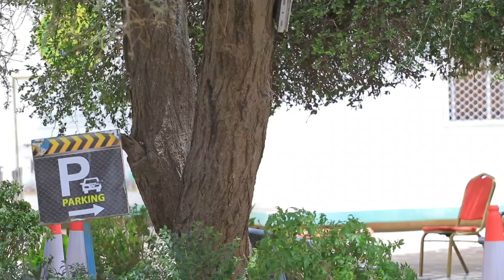"Mudaharaad Aanu Sharci Ogalayn Ma Dhacayo"Wasiirka Arimaha Gudaha Somaliland